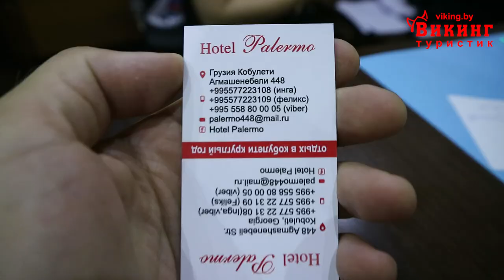Дорога в Грузию #7 . обзор отеля "Палермо". Кобулети